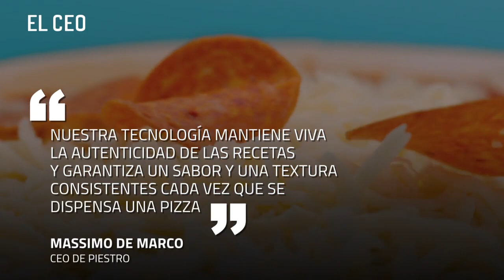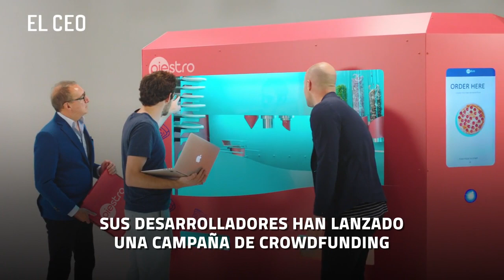La máquina expendedora de pizza es una realidad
Piestro es la nueva máquina expendedora que promete preparar pizzas personalizadas en solo tres minutos, en la que todo el proceso de preparación queda a la vista del cliente